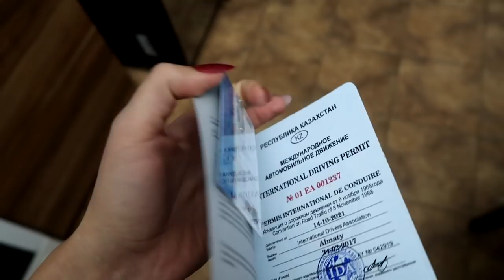VLOG : Я ВЫПУСТИЛА BEAUTY BOX!) НОВАЯ СПАЛЬНЯ, ЗАПУСКАЕМ ДРОН!